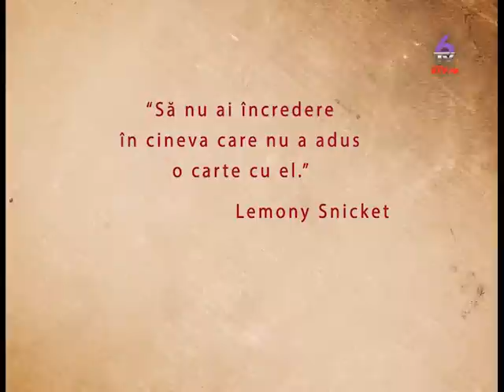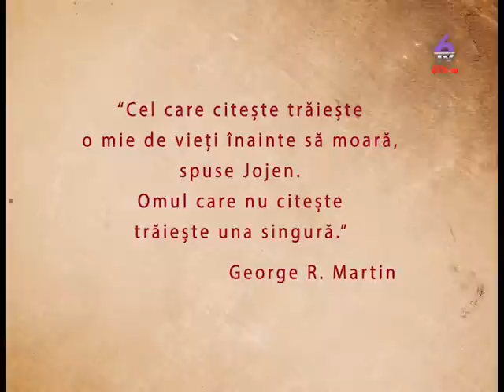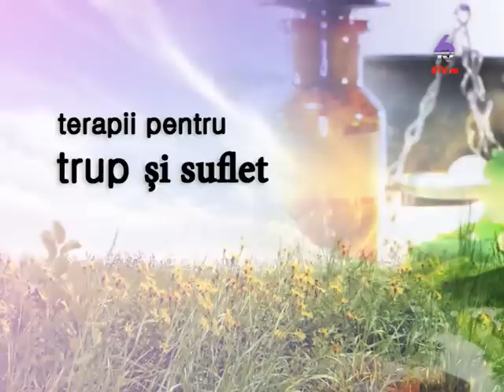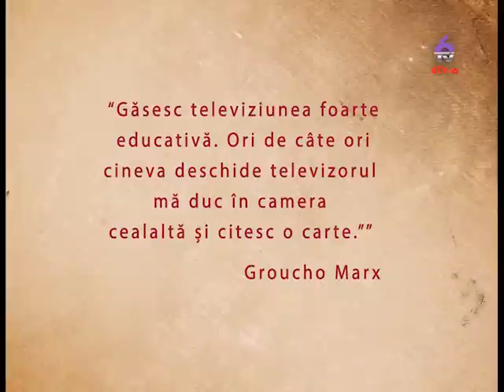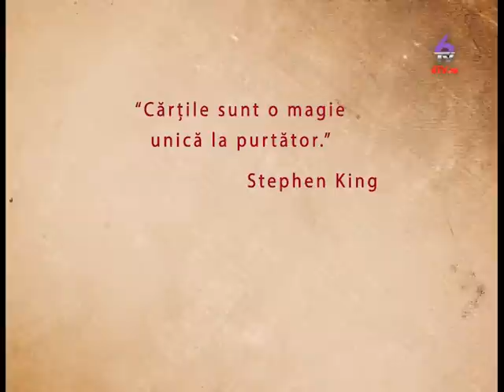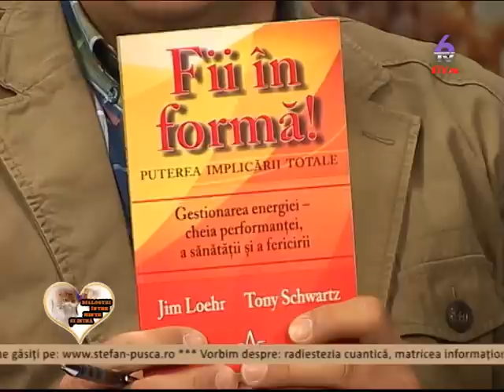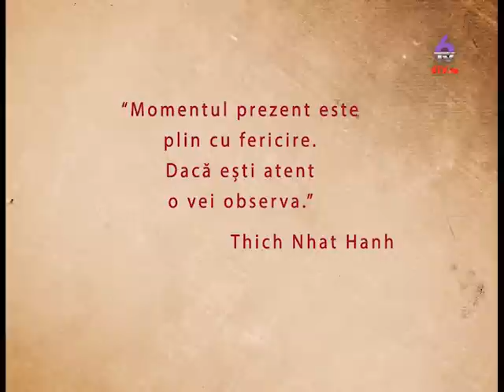DIALOGURI INTRE MINTE SI INIMA 2014 04 12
"Dialoguri intre minte si inima"este o emisiune realizata si prezentata de Stefan Pusca, terapeut si autor de cursuri de dezvoltare spirituala.
-Vorbim despre: radiestezia cuantica, matricea informationala a universului, terapii spirituale, tehnici de meditatie, reconectarea cu sinele nostru divin, trezirea constientei de sine, legea atractiei, spectacole de teatru, carti sau filme de spiritualitate.
-Puteti vedea emisiunile anterioare pe canalul de YouTube "Stefan Pusca"
-Rubricile emisiunii sunt: "Dialoguri cu oameni de spiritualitate si cultura", "Terapii pentru trup si suflet", "Scoala spirituala", "Cartea lui Stefan" si "Recomandarile saptamanii".
-Fiti prieteni cu mine pe Facebook scrieti-mi si puteti aparea in emisiune alaturi de noi!